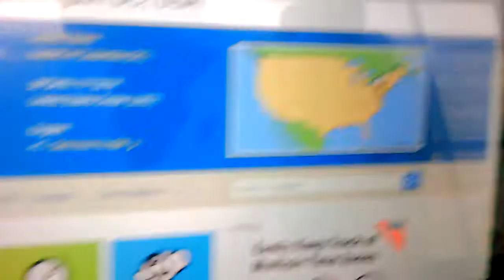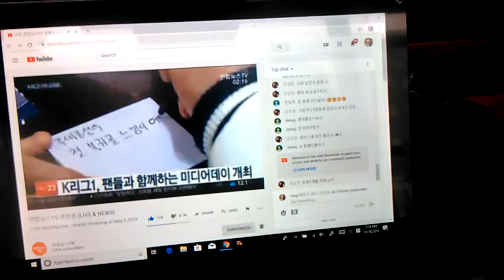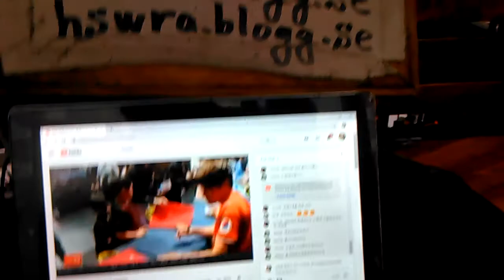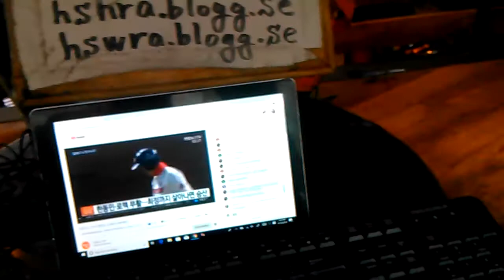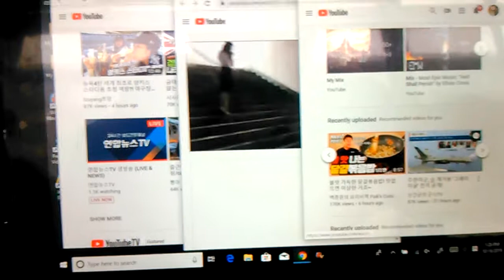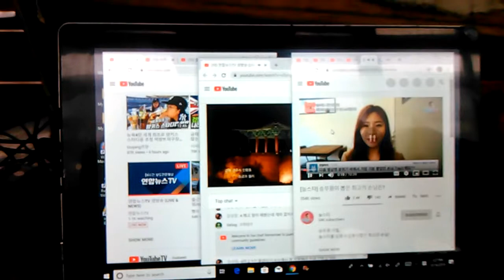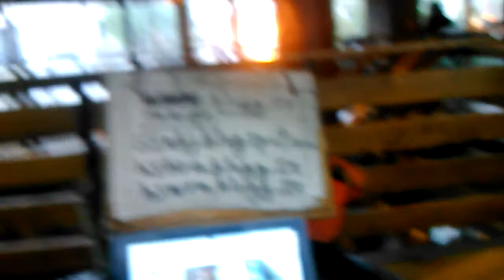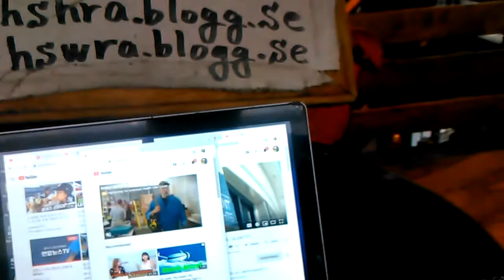2) satanic democrats with drug,gay! VID 20191016 131657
**"It is about insane humanist and democracy big mouth.
 u.s.a and south korean have same problem. It is terrible
 comment and all type of threat and taunts. Even,they pump out
 obligation policy violation by law enforcement and intelligence
 agency and politicians and attorneys and judges and prosecutors
 and their followers and democrats and media and pastors and
 priests and movie actors and movie stars,too.
 It is easy to confirm it in public because their lifestyle is powerful
 mafia style. I have watched their lifestyle from 2004."

From 2004,
5 times of gun threat,5 times of knife threat,many times of black guys threat,uncountable times of cheating and taunts,uncountable time of spitting,uncountable times of spraying nose,
Oct-16-2019 Wednesday 2:17 PM